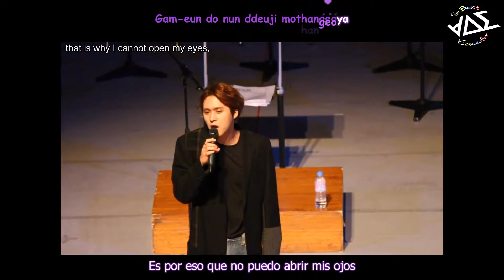[SUB ESP \ ENG \ KARA] DongWoon (BEAST) - I'll Give You My Everything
Inicialmente DongWoon cantó esta canción en 'King of Masked Singer' (16-Ago-2015/Ep 132)

Esta es una Fcam, de la Conmemoración del 70 Aniversario de la Policia en donde estuvo de invitado (16-Oct-2015)